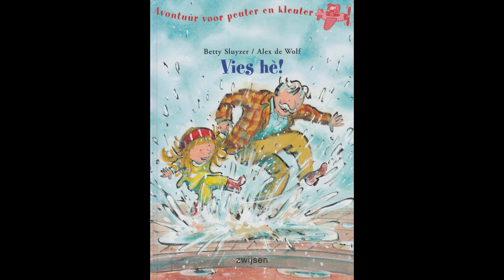Vies hè!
Dida en haar op a gaan vies doen
Geschreven door Betty Sluyzer en geïllustreerd door Alex de Wolf in2000
Voor kinderen vanaf 4 jaar